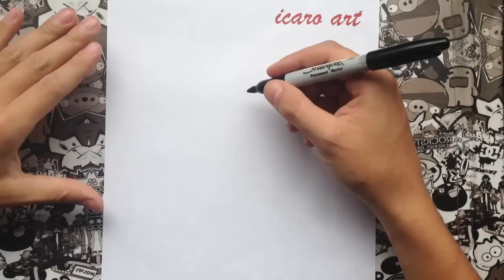Como dibujar a chica paso a paso | how to draw chica step by step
Qué tal amigos de YouTube el día de hoy dibujare el rostro de chica paso a paso espero les guste y les sea de mucha ayuda.

gracias por apoyarme aqui te dejo el link de icaro art 2.0 mi segundo canal por si no lo conoces